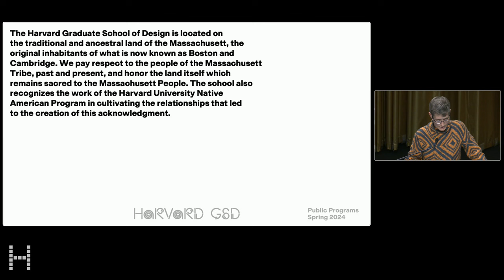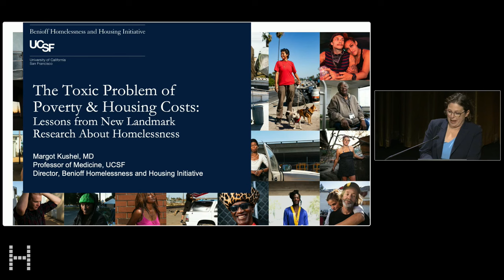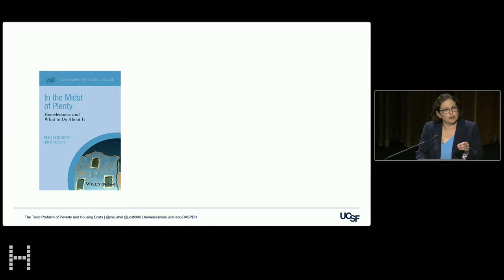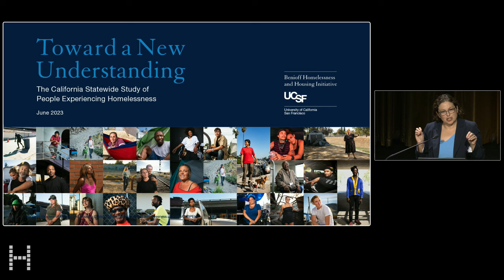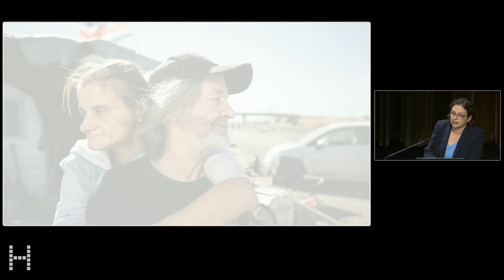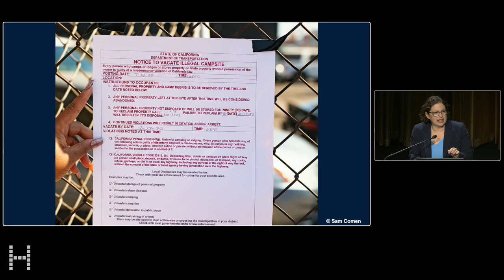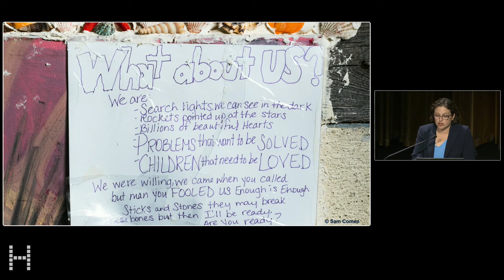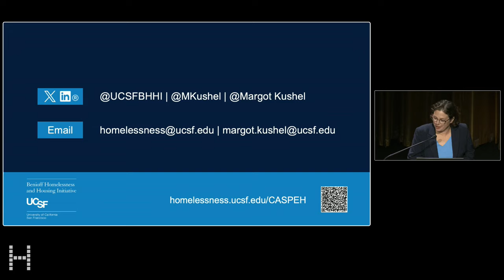John T. Dunlop Lecture: Margot Kushel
John T. Dunlop Lecture: Margot Kushel, “The Toxic Problem of Poverty + Housing Costs: Lessons from New Landmark Research About Homelessness”

Event Description:

For over three decades, Dr. Margot Kushel has both cared for people who experience homelessness and studied the causes, consequences, and solutions to homelessness, particularly in California, which is home to 30 percent of the people experiencing homelessness in the US. Kushel, who recently led the largest representative study of homelessness in the United States since the mid-1990s, will discuss insights that have emerged from her work as a physician and researcher. Her research has shown that California’s homelessness crisis is primarily due to the lack of housing that low-income households can afford. Moreover, contrary to popular beliefs, the majority of people experiencing homelessness in the state were born in California. She will draw on the findings to discuss policies, programs, and practices that would help people experiencing homelessness and those who are at risk of becoming homeless.

Speaker:

Margot Kushel, MD, is a Professor of Medicine at the University of California, San Francisco (UCSF), Director of the Benioff Homelessness and Housing Initiative, and Director of the Center for Vulnerable Populations at Zuckerberg San Francisco General Hospital and Trauma Center. Her research focuses on efforts to prevent and end homelessness and mitigate the effects of housing instability on healthcare outcomes with the aim of informing the development of programs and policies to end homelessness. Dr. Kushel was the lead author of The California Statewide Study of People Experiencing Homelessness, a landmark report published in 2023. The largest representative study of homelessness in the United States since the mid-1990s, it provided a comprehensive look at the causes and consequences of homelessness in California and recommended policy changes to shape programs in response.

Featured Panelists:

Peggy Bailey is the Vice President for Housing and Income Security at the Center on Budget and Policy Priorities (CBPP), where she oversees CBPP’s work to protect and expand access to affordable housing. Bailey, whose work is centered in identifying the ways racism and discrimination in housing policy have resulted in disinvestment in communities of color and created disparate outcomes for people in marginalized groups, has also served as Senior Advisor on Rental Assistance to HUD Secretary Marcia L. Fudge and, before that, as CBPP’s Vice President for Housing Policy.

Dr. Jim O’Connell is the president of Boston Health Care for the Homeless Program, which he founded in 1985.  O’Connell, who also is an Assistant Professor of Medicine at Harvard Medical School, is the author of Stories from the Shadows: Reflections of a Street Doctor and the editor of The Health Care of Homeless Persons: A Manual of Communicable Diseases and Common Problems in Shelters and on the Streets. His work also is the subject of Rough Sleepers: Dr. Jim O’Connell’s Urgent Mission to Bring Healing to Homeless People, a best-selling book written by Tracy Kidder.

Chris Herbert (moderator) is Managing Director of the Harvard Joint Center for Housing Studies. He also serves on the Board of Directors of Freddie Mac. Herbert has extensive experience conducting research related to housing policy and urban development, particularly the financial and demographic dimensions of homeownership, and the implications for housing policy. He also has been the Joint Center’s Director of Research and was Senior Associate in the Housing and Community Development practice at Abt Associates.

0:00 Welcome by Sarah Whiting
04:48 Introduction by Chris Herbert
10:08 Lecture by Margot Kushel
52:18 Discussion and Q+A